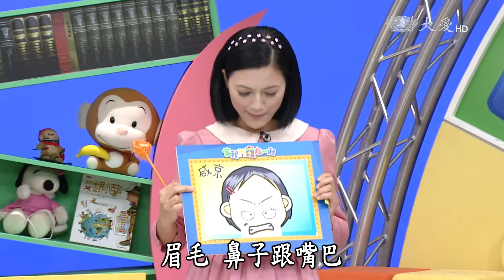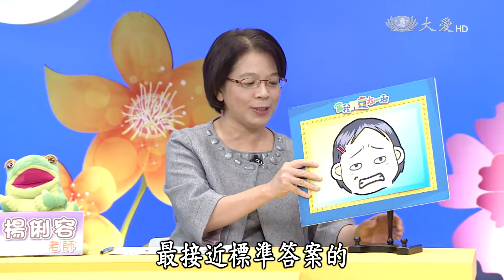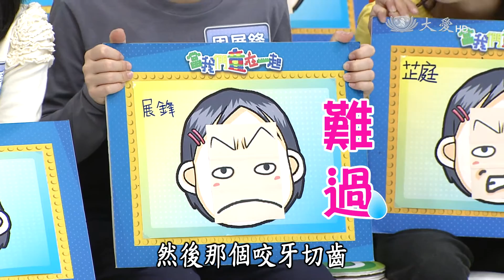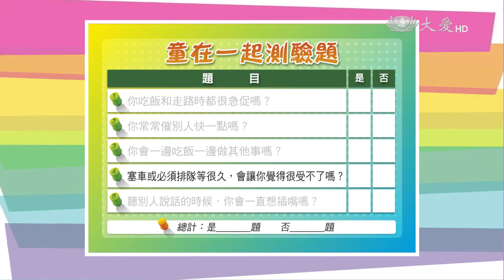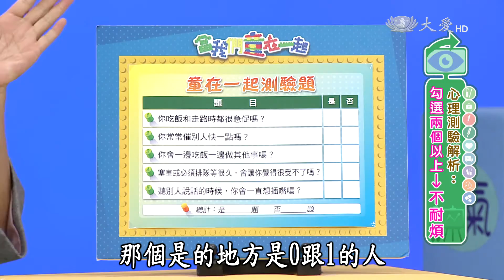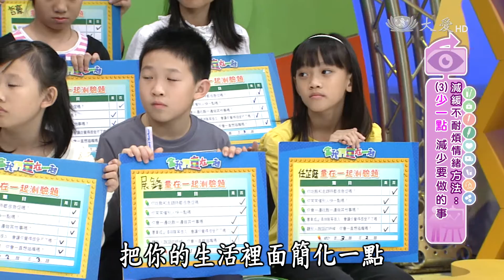【當我們童在一起】20170221 - 我有耐心不會煩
常不自覺說快一點快一點嗎?總是不停地再催促身邊的人，其實把步調放慢，心平氣和地做事情，不但能讓事情做得更加完整，對於自己的人際及身心裡也會有正向的影響，讓發現心理家教你如何面對不耐煩的情緒。